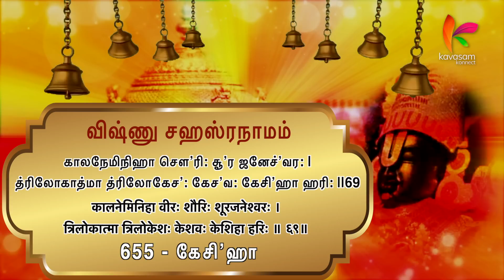Vishnu Sahasranamam 655 | Keshiha | ஆயிரம் நாமங்கள் ஆயிரம் கதைகள் | Dr. U.Ve. Venkatesh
நாமம் 655 -  கேசி’ஹா
பொருள் - கேசி என்ற அசுரனை அழித்த கேசவன்

ஸ்லோகம்:

காலநேமிநிஹா வீர: செள’ரி: சூ’ர ஜனேச்’வர: |
த்ரிலோகாத்மா த்ரிலோகேச’: கேச’வ: கேசி’ஹா ஹரி: ||69